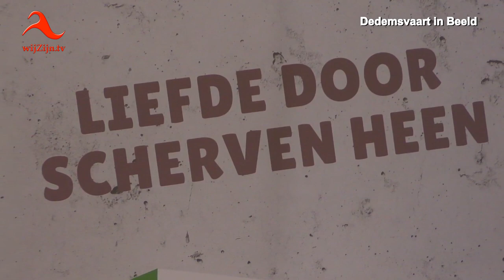Hardenberg: boekpresentatie "Liefde door scherven heen"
Esther Scholten deelt haar levensverhaal in het boek dat ze zelf schrijft “Liefde door Scherven heen”. Het verhaal van een verslaving en wat dat met je doet en hoe je leven erdoor kan veranderen! Ze beschrijft het in haar boek die vanaf maandag 18 maart te koop is in de winkels.Zaterdagmorgen werd het boek “Liefde door scherven heen” gepresenteerd in de Sjaloomkerk te Hardenberg. Waar Gospelzangeres Annemieke en haar muzikale begeleiders de muzikale omlijsting in handen hadden met prachtige liederen. Een verhaal optekenen in een boek is heel dapper sprak Cees Scholten van uitgeverij Scholten. Dat doe je niet zomaar. Het is geen liefdesroman maar haar verhaal waarbij ze geholpen werd door Jan Meints. Esther wil met haar boek andere (verslaafde) mensen bereiken en vechten tegen de verslaving. En dat is ook een wens die Burgemeester Snijders uitsprak: “laat het een bijdrage leveren aan een oplossing”, want ook in de gemeente Hardenberg is verslaving een probleem.
Voor Esther begon de strijd tegen de verslaving toen haar man stierf dit was gisteren precies 4 jaar geleden. Bij de hulpverlening werd haar verteld dat het goed was voor de verwerking dat ze een brief aan haar man moest schrijven en dat heeft ze gedaan en las het deze morgen voor! Niet boos maar vol liefde! De strijd die ze voerde heeft ze gedaan en mogen doen met de kracht en de Liefde van de Heer. Die vanaf het begin haar weg geleid heeft. Nu hoopt ze dat ze anderen ook kan helpen want een verslaving is verschrikkelijk! Van de Christen Unie kreeg Esther een waardevol Lintje opgespeld! Met de woorden “dé Liefde overwint alles” werd door haar met handtekening de aangekochte boeken meegegeven!
* Te zien op televisie via wijZijn.tv en via Internet op alle apparaten op via Instagram.